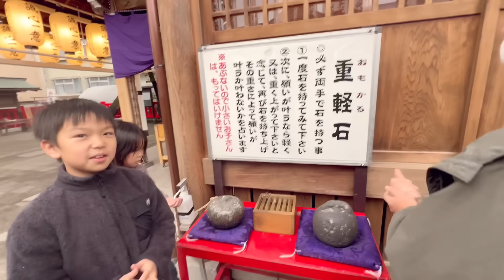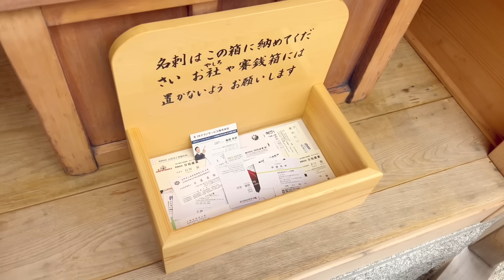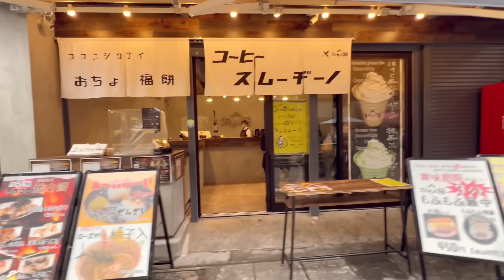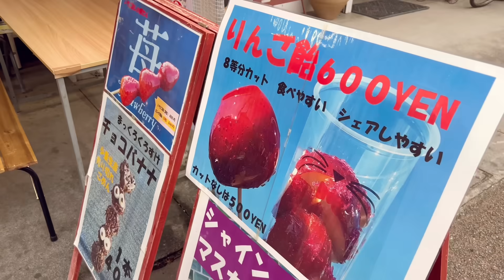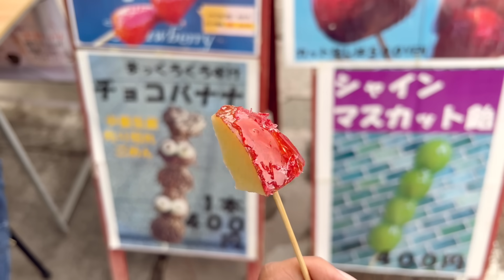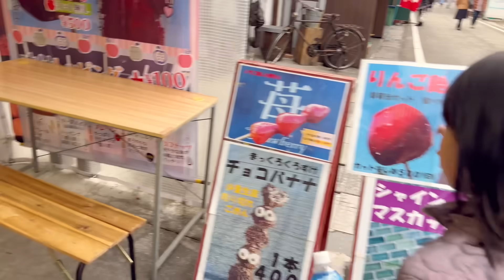ชีวิตในญี่ปุ่นปี3•133 พาปะป๊าไปกินคุชิคัตสึที่ถนนคนเดินศาลเจ้าChiyoho inari ของกินมากมาย ผลไม้ถูกๆ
Music
OUT OF CONTROL
GLORIA TELLS